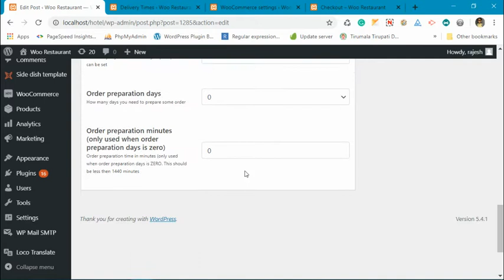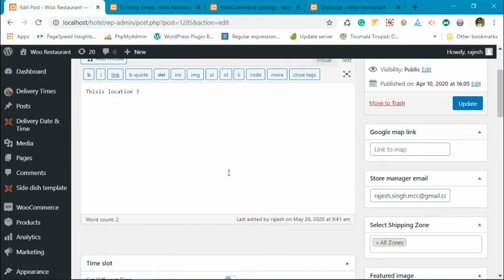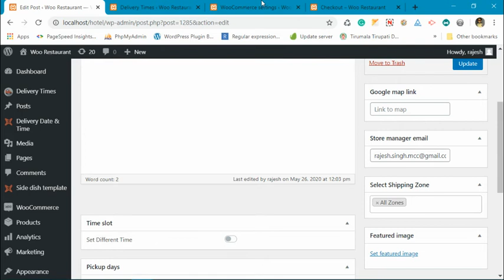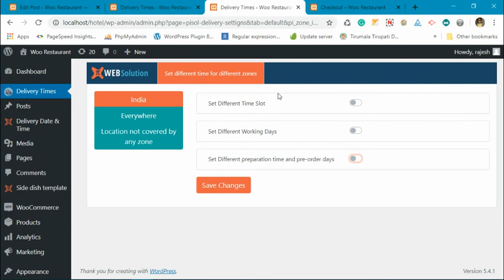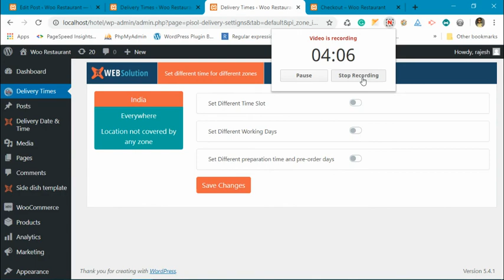Offer different delivery date and time for different Pickup stores and Different delivery zones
This is an Addon plugin for order date and time pro, that adds the extra feature to set different timing for different pickup stores and different shipping zones area as well